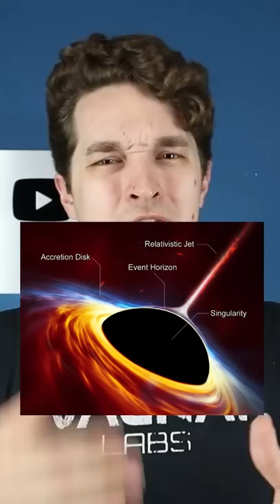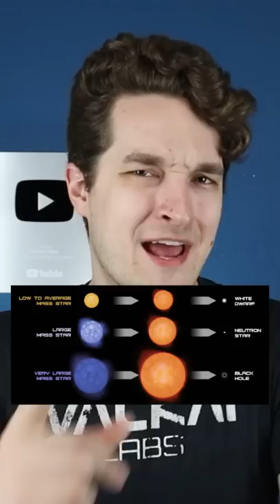What if the Sun was Replaced with a Black Hole? - feat. Evanthorizan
Follow Forrest!

74013